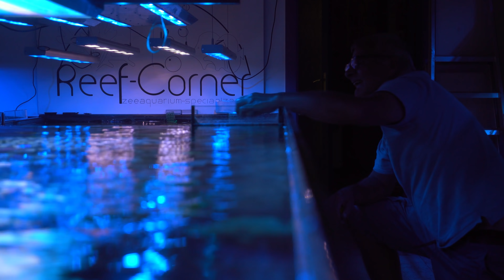These Corals are Worth Thousands - HUGE Australian Coral Unboxing [Reef Aquarium Relaxation]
Unboxing a lot of rare and expensive corals at the number one saltwater aquarium fish store in Europe, Reef Corner. This is a huge coral unboxing with corals from Australia. Reef aquarium relaxation! What is your favorite coral?

Reef-Corner offers 1 of the largest collections of corals for the aquarium market in Europe. This store definitely has a unique coral for any fish aquarium.

ABOUT DANNY’S AQUARIUMS
Focusing on coral reef tanks my YouTube channel provides knowledge to further your own knowledge and confidence, taking you from just keeping fish to bringing the ocean to your home.